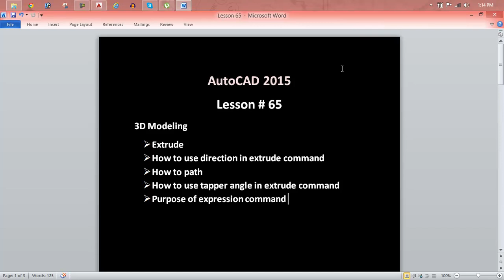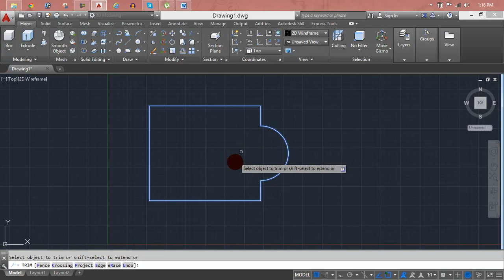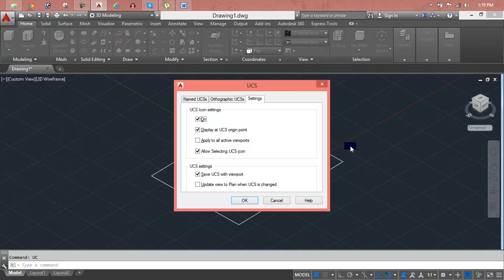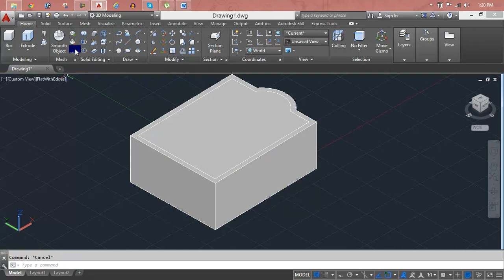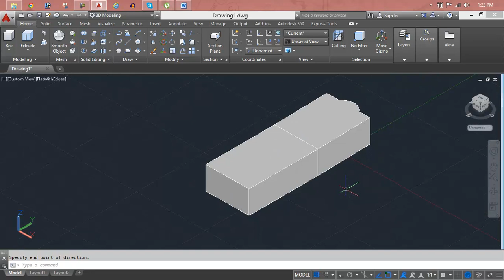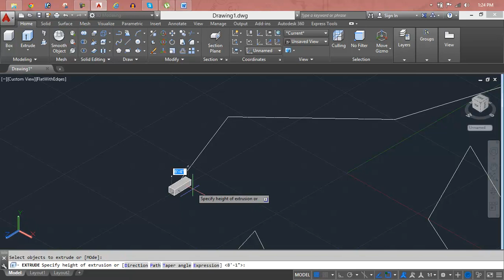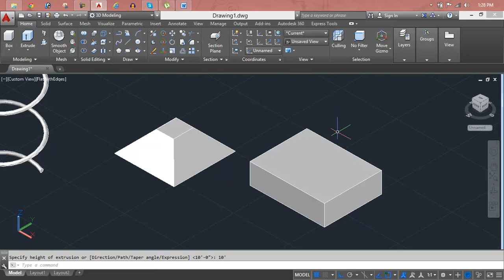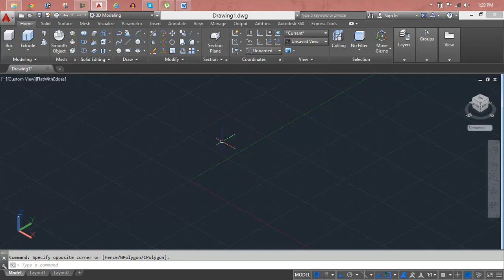Using the Coordinates in AutoCAD 2017 Lesson 65